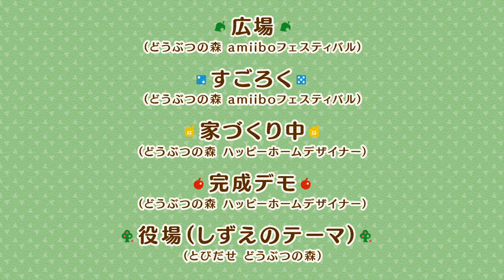大合奏!バンドブラザーズP デビュー 初期収録曲紹介(2015/11/18～)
大合奏!バンドブラザーズPデビュー 初期収録曲紹介 (2015/11/18～)